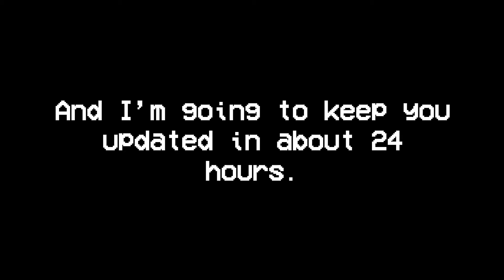136 days after Sky One is gone...